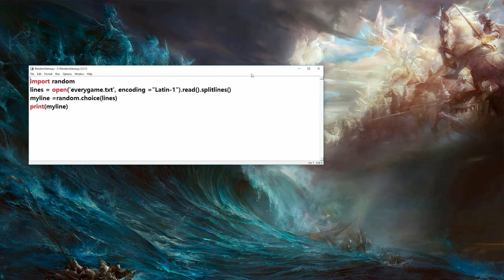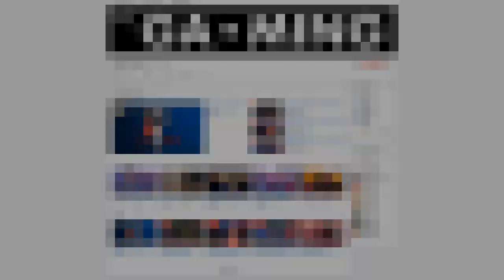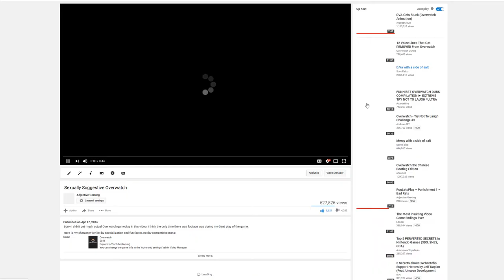The Eye of Typhoon (극초호권) 🇰🇷 South Korean Exclusive Fighting Game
극초호권 Fighter 2 Turbo

The Eye of Typhoon:
The Eye of Typhoon 極超豪拳, sometimes known in Korea as극초호권 (Kyoku Cho Gou Ken), is a 1996 2D fighting video game developed by Viccom. It is the second game Viccom created after Fight Fever, and was shown at the AOU Show in February 1996 as a Neo-Geo title, but it was never released; however, during the same year, it was released for the 3DO and MS-DOS operating PCs exclusively in South Korea.

The following plot summary comes from the title opening:

There was a mysterious fighting art called Kuk-Cho-Ho-Kwon which had been inherited since the Myoung Dynasty. However, it has disappeared and there is nothing left but a legend. Many years have passed and Asian nations such as China and Korea are in the state of chaos. Upon hearing about the mystery of Kuk-Cho-Ho-Kwon, the strong Western powers are desperately trying to recover it. Because of this, many innocent fighters have been destroyed and the secret book of Kuk-Cho-Ho-Kwon is beginning to reveal its real images...

Will Kuk-Cho-Ho-Kwon be resurrected? By whom...?

Like Fight Fever, The Eye of Typhoon plays similarly to other 2D versus fighting games. There are 12 playable characters to choose from and two boss characters. The object of the game is to win two matches out of three. Each character has a set of moves in addition to two basic punches and kicks. Players also have the ability to taunt others, but unlike games such as SNK's Art of Fighting series, this has no effect and would actually leave the player open to attacks.

In single player mode, after selecting a character, the player must also select an opponent. The opponent order cycles randomly according to the character select screen. After the first twelve are defeated, the player must defeat two bosses, Powell and Mahesvara. Unlike Fight Fever, there is a 2-on-2 team mode, where players can choose two characters whether in certain order or randomly. The camera also zooms in and out depending on how far apart the characters are, like in the Art of Fighting series.

    Hoya
    Roy
    Sauri
    Chohong
    Wangchang
    Mui
    Nelson
    Tlaloc
    Dalma
    Musasi Taro
    Natasha
    Jarkill
    Powell
    Mahesvara

The 3DO version has a 3D-animated intro with logos and jingles of LG and Viccom, the characters are smaller compared to other fighting games at the time, the screen slightly zooms in when the announcer shouts "Fight!", and the select screen resembles the canceled Neo-Geo version's more than the DOS version's. The DOS version has fewer animations in each stage than the ones in the 3DO version, the characters sizes are normal like in other fighting games at the time, the select screen lacks moving objects other than cursors and timer, the loading screen is different, the AI of the characters are weaker than the ones in the 3DO version, and the background music played during fights restarts every round.